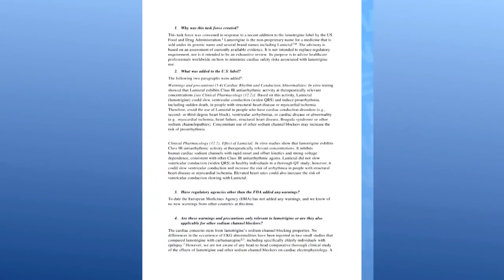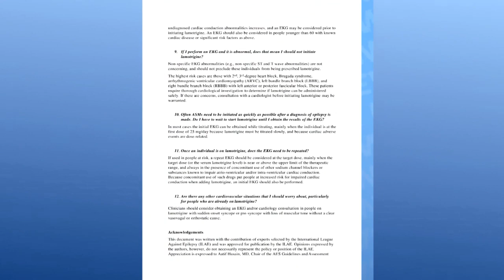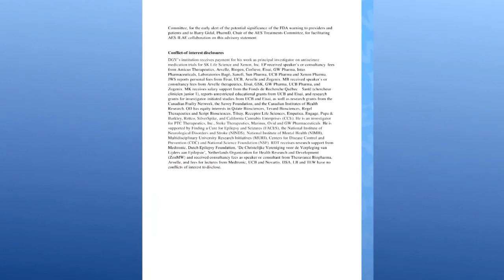Lamotrigina (Lamictal, Lamitor, Neural, Forlut) tem risco cardíaco? Entenda tudo sobre o assunto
Sua assinatura vale muito!

Gosta do projeto do BIPP? Quer ver tudo que temos? Centenas de aulas inéditas!

Atualizamos o portal diariamente!

-É útil no seu consultório? Serve para te ajudar a se manter sempre atualizado em tudo de mais moderno das neurociências?

-Quer ajudar este projeto continuar à crescer com cada vez mais inovações e professores?

-Quer acesso à descontos de até 50% em congressos, simpósios e editoras de livros parceiros?

-Quer acessar todos os segundos de conhecimento diários dos últimos 2 anos de forma detalhada e organizada?

-Tenha acesso à TUDO isso e muito mais, com mais de 2500 horas de atividades, em mais de 30 módulos (e crescendo semanalmente) de todo conteúdo de neurociências do BIPP, em português, e do NEI. Ganhe acesso gratuito à todo material em inglês do Instituto do professor Stahl, o NEI, pelo COMBO PREMIUM e economize 299 dólares.